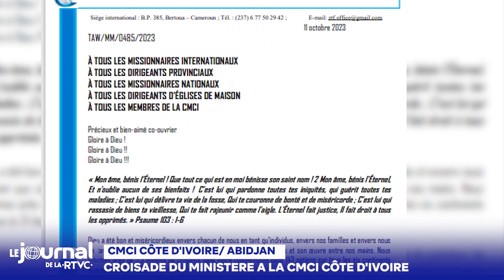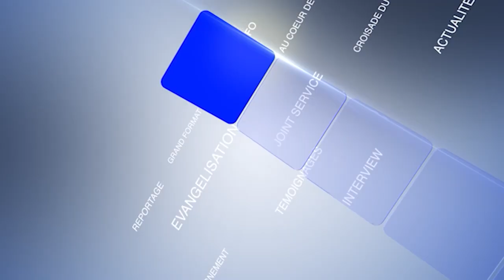JOURNAL DE LA RTVC DU 21 OCTOBRE 2023